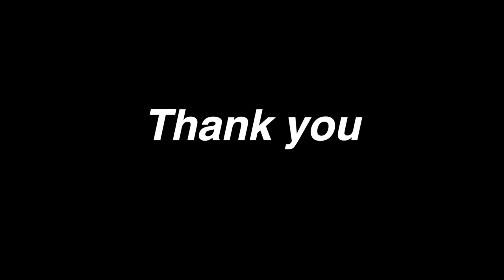পুকুর থেকে মাছ ধরে জ্যান্ত মাছ আর সব্জি দিয়ে ঝোল রান্না সথে কলমি শাক ভাজা || fish curry recipe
please susbcribe my channel with press bell icon